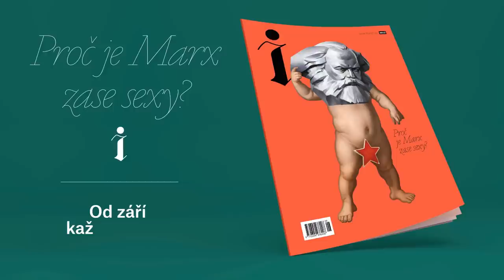V české justici je možné cokoliv. Prokurátoři nás s manželkou popravili, říká Nečas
Bývalý premiér Petr Nečas byl spolu se svou ženou Janou zproštěn viny v kauze údajných trafik pro poslance. „Cítím se pořád stejně, je to nepravomocný rozsudek a prokurátoři se na místě odvolali. Ten tlak a urputná snaha nás za každou cenu dostat pokud možno do vězení tu stále je a pokračuje už osmým rokem,“ komentuje aktuální situaci Nečas. Proč se domnívá, že celá kauza je jen výsledkem osobní motivace a prospěchu státních zástupců? Důvěřuje ještě české justici? A vidí za svržením své vlády politické pozadí?